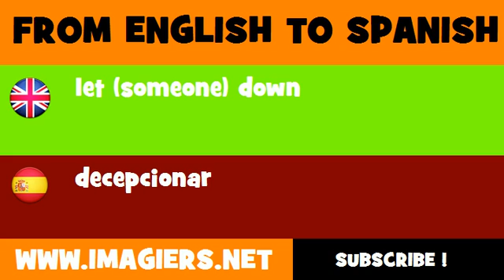FROM ENGLISH TO SPANISH = let someone down